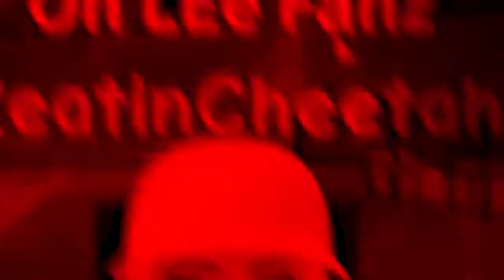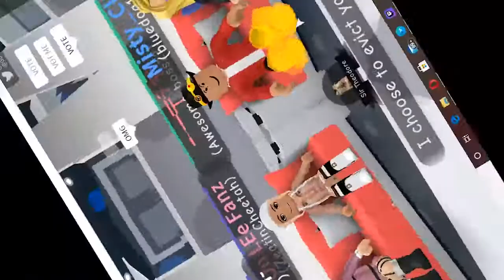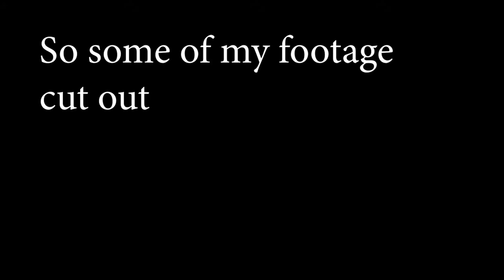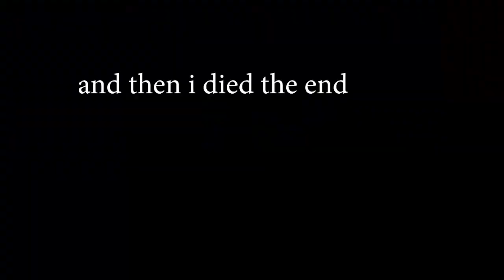CRACKHEAD PLAYS ROBLOX (WONKY)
They hate me cos I'm segscy :-0